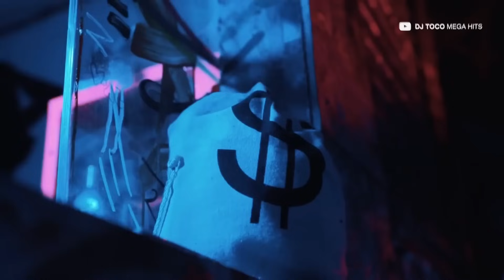Sexyy Red, key Glock, Slim Thug, Lil Jon, Ludacris, Jermaine Dupri, Lil keke & MORE 🔥Mega Hits #015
💥Hip Hop, Rap, Trap & Crunk
Sexyy Red - Beat Smoke REMIX